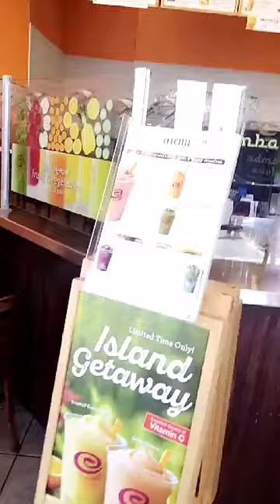Snapchat Takeover: Erin Snow Miss Alabama Teen USA 2016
Follow "MissTeenUSA' on Snapchat
Download the Miss U App to watch all the contestant takeovers in case you missed them